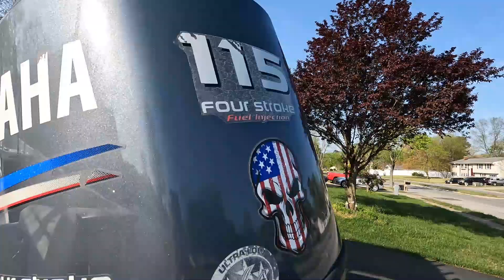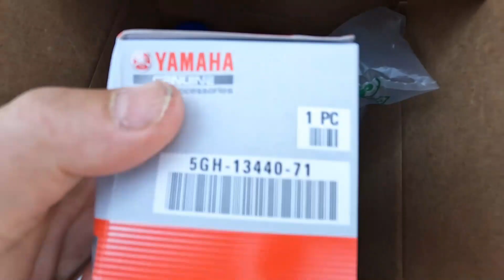Thay nhớt Tàu Yamaha@sanbatusa7688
sau 5 tháng ngủ đông Tàu thay nhớt và thay lượt xăng để chuẩn bi ra khoi câu cá lớn